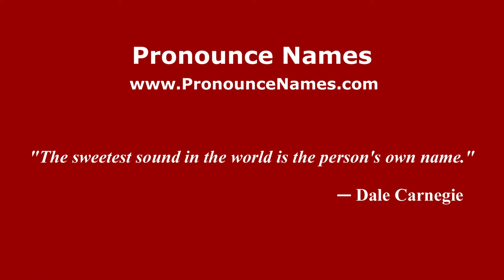How to pronounce Yulii Borisovich Khariton (Russian/Russia) - PronounceNames.com